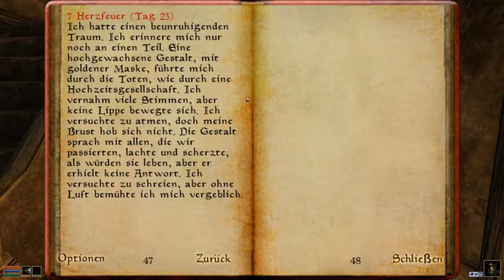MORROWIND [HD|German] #022 - Die Zeugen Dagoth's - Let's Play TES III: Morrowind